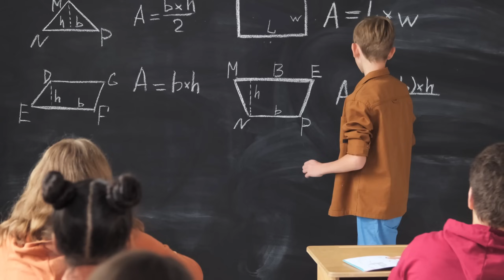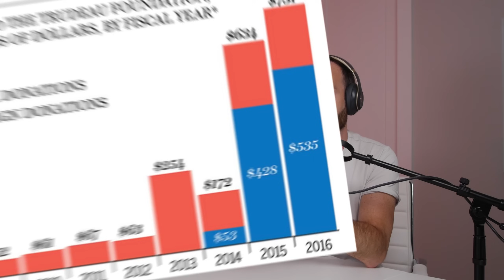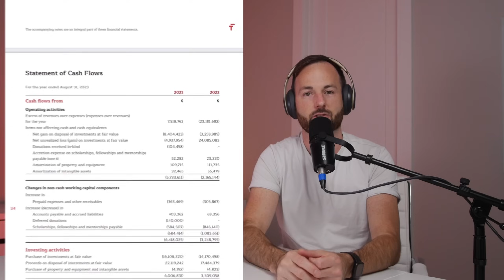Is Trudeau CONTROLLED By The World Economic Forum?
Justin Trudeau’s foundation is the forefront of one of the largest political scandals in Canadian history. But who's the country giving them the money?

Invest With Mat Directly! & Courses & Coaching